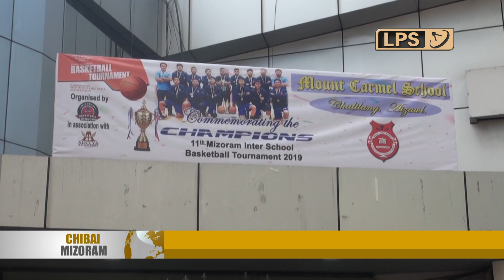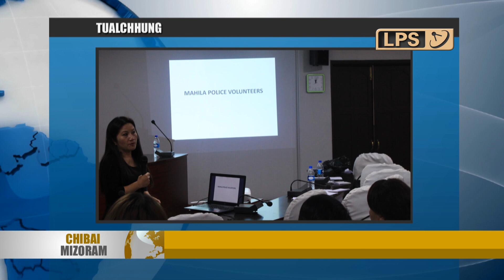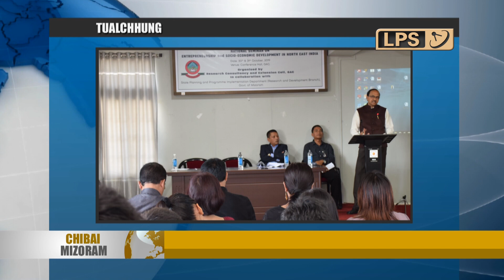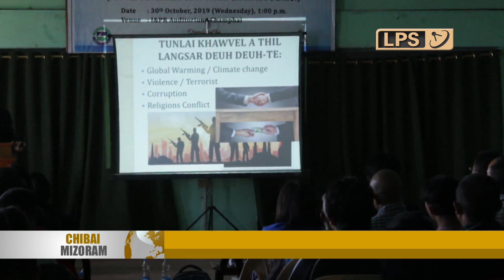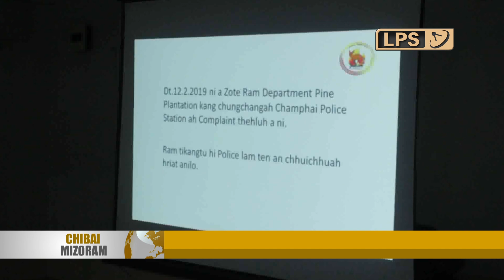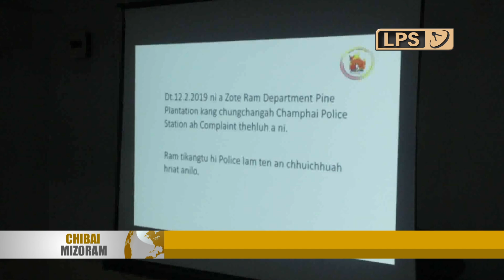31 OCTOBER LPS CHIBAI MIZORAM